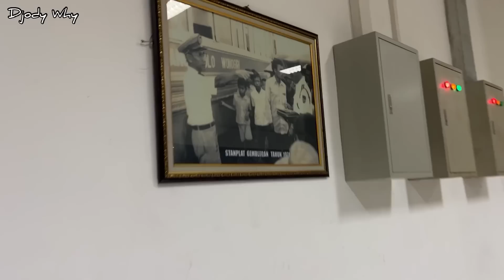Armada Pejuang Subuh ❗️ Penuh Strategi Ngatur Selah ❗️| trip Safari Lux H 7225 OB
PT Safari Jaya Mandiri
Nopol : H 7225 OB
Body : Laksana Discovery 2
Engine / Chassis : Hino AK8 A215
Trayek : Solo ( Tirtonadi ) - Kerten - Kleco - Pabelan - Kartosuro - Kertonatan - Ngasem - Bangak - Pengging - Banyudono - Teras - Mojolegi - Boyolali - Sunggingan - Penggung - Kenteng - Tumpak - Ampel - Sruwen - Tengaran - Klero - Butuh - Kembangsari - Cebongan - Salatiga - Kauman - Blotongan - Tapen - Tuntang - Banaran - Bawen - Merakmati - Karangjati - Bergas - Tegalpanas - Lemahabang - Wujil - Langensari - Babadan - Ungaran - Pudakpayung - Banyumanik - Sukun - Srondol - Kaligawe - Semarang ( Terboyo )